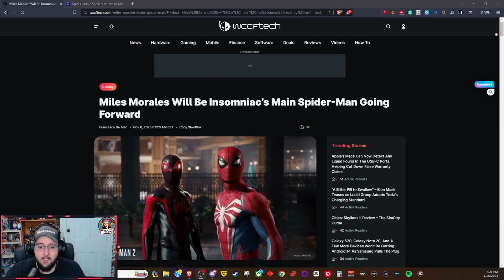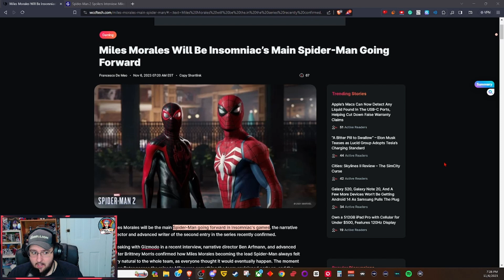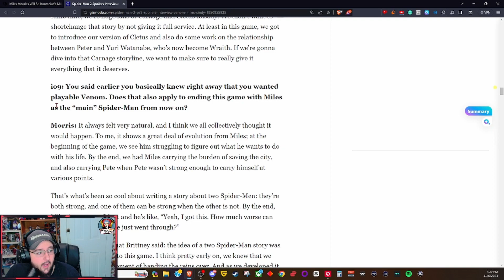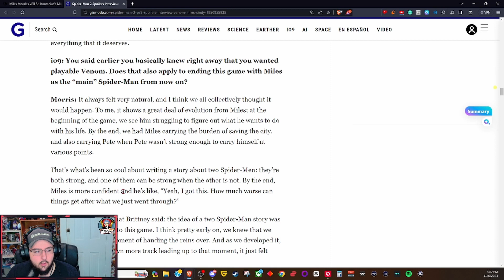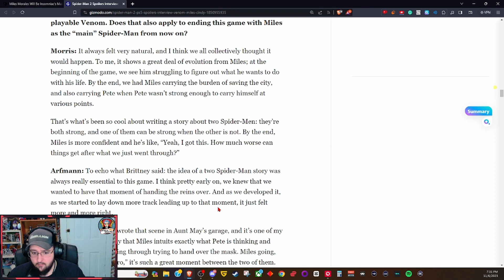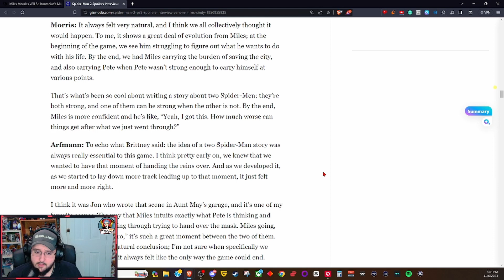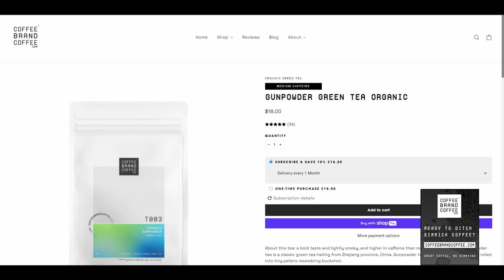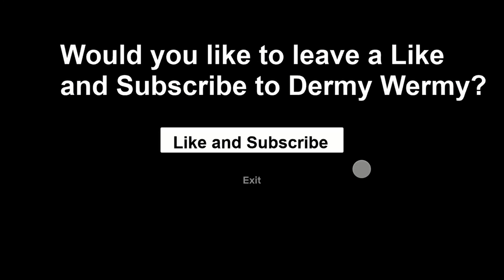Insomniac DESTROYS their Company